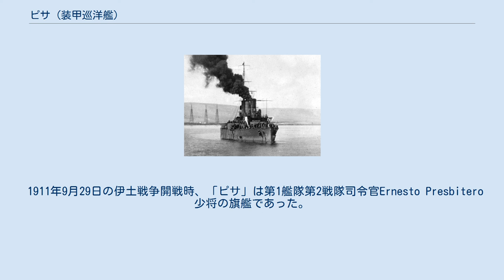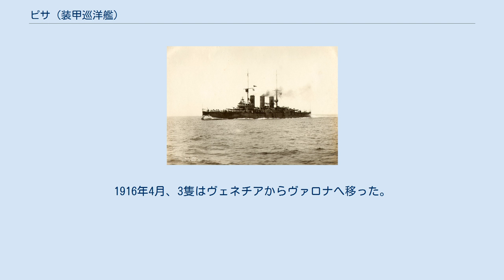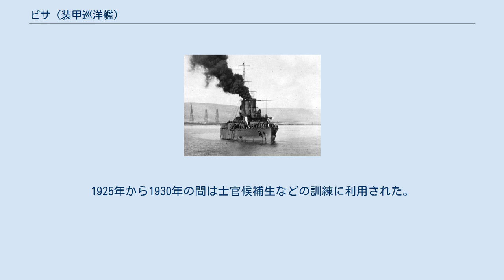ピサ (装甲巡洋艦)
ピサ (Pisa) はイタリア海軍の装甲巡洋艦（2等戦艦）。
ピサ級。
艦名はイタリアの都市ピサからとられた。
 伊土戦争時のものと思われる「ピサ」。
主砲（左）および副砲（右）が写っている。
 1912年10月のデルナ沖での「ピサ」 リヴォルノのオルランド造船所で1905年2月20日に起工。
1907年9月15日に進水し、1909年9月1日に竣工した。
 1911年9月29日の伊土戦争開戦時、「ピサ」は第1艦隊第2戦隊司令官Ernesto Presbitero少将の旗艦であった。
イタリアはトリポリ・キレナイカ沿岸の封鎖を宣言し、「ピサ」はトリポリ封鎖にあたったが、戦艦「ベネデット・ブリン」などが到着すると、「アマルフィ」や「ナポリ」、「ローマ」とともにトリポリを離れた。
 10月15日、「ピサ」は「アマルフィ」や戦艦「ナポリ」、装甲巡洋艦「サン・マルコ」などや兵員輸送船と共にデルナに現れ、同地の占領に従事した。
「ピサ」の兵舎などに対する砲撃後、白旗を掲げたボートが送られたが銃撃を受け、その後町に対する艦砲射撃が行われた。
荒れた海や海岸からの射撃による上陸失敗後は海岸に対する砲撃が実施された。
デルナは10月18日に占領された。
 12月初めは「ピサ」は戦艦「ヴィットリオ・エマヌエーレ」などとともにトブルクにあった。
同月後半には攻略することとなったZuaraまで第10歩兵旅団を乗せた輸送船を護送したが、悪天候のため上陸は出来ずに終わった。
 4月13日、「ピサ」を含む第1艦隊はターラントより出撃。
4月17日にスタンパリア島付近で第2艦隊と合流すると、第3戦隊以外はエーゲ海を北上しインブロス島とダーダネルス海峡間などのケーブルを切断した。
続いてオスマン帝国艦隊をおびき出そうとダーダネルス海峡入口へと向かったところオスマン帝国の要塞との撃ち合いとなった。
公式報告によれば、イタリア側の損害はなかったという。
4月19日にイタリア艦隊は撤収を開始したが、「ピサ」など一部の艦艇は残され電信局などの破壊を行った。
4月28日、「ピサ」と「アマルフィ」は250名を上陸させてAstropalia島を占領した。
 5月4日、ロドス島占領に参加。
9月、イタリアに戻った。
 低速航行中の「ピサ」（1925年5月15日） 1915年5月、イタリアはオーストリア＝ハンガリー帝国に宣戦布告。
同月時点では「ピサ」はターラントの第1艦隊第4戦隊に属していた。
同戦隊はピサ級とサン・ジョルジョ級からなり、「ピサ」が旗艦であった。
 オーストリア＝ハンガリー帝国海軍は開戦以降イタリア沿岸への襲撃を実施。
それに対して第4戦隊などがヴェネチアへ派遣されることとなり、6月23日から6月28日にかけて第4戦隊はターラントからヴェネチアへ移動した。
しかし、7月6日に「アマルフィ」が潜水艦によって撃沈されたことはアドリア海北部での大型艦の活動に影響を与え、以後「ピサ」など3隻が出港することはほぼなくなった。
1916年4月、3隻はヴェネチアからヴァロナへ移った。
 1918年10月2日、多数の艦艇が参加したドゥラッツォ攻撃に参加。
 1921年7月1日、「ピサ」は2等戦艦から海防戦艦に類別変更され、練習艦となった。
1925年にはマッキ M.7水上機運用のための改装が行われた。
1925年から1930年の間は士官候補生などの訓練に利用された。
1937年4月28日に除籍され、その後解隊された。